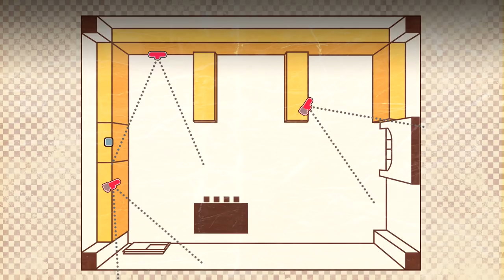Danganronpa V3 - Episódio 9: Intervalo Mortal [Legendado PT-BR]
Hey, seja bem-vindo a minha série de Danganronpa V3: Killing Harmony completamente Legendado em PT-BR! No episódio de hoje começamos a primeira Class Trial mortal já suspeitando de todo mundo, além de Shuichi apresentar um comportamento estranho ao se esquecer de mencionar algo muito importante, como o intervalo das câmeras.